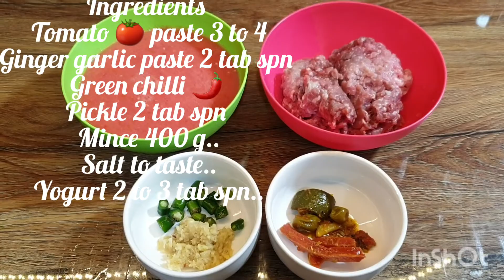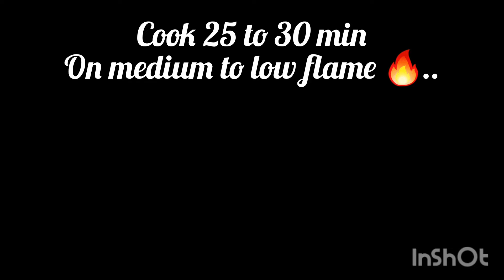Achar Qeema | Qeema Achari | Mince n Pickle